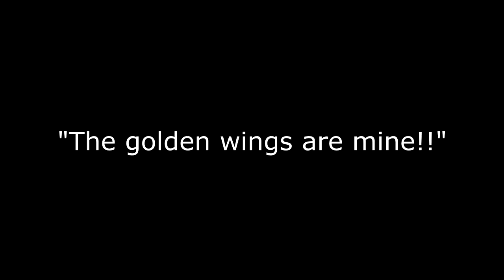Golden Wings on First Guess! - ROBLOX Livestream Moments[Bonus video]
Should I make more Livestream Moments videos?
This is just a bonus video because I wanted to show that I got through the RPO quiz on the first try.. decided to add some extra livestream moments too :)
∘∘∘∘∘∘∘∘∘∘∘∘∘∘∘∘∘-Credits-∘∘∘∘∘∘∘∘∘∘∘∘∘∘∘∘∘∘

'REACH'

△⚪✕◻ Game on!